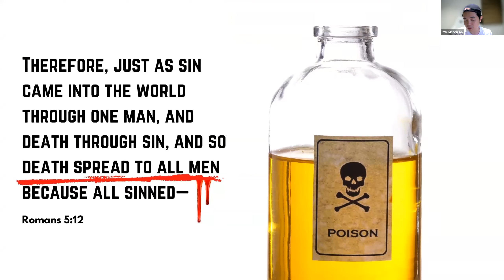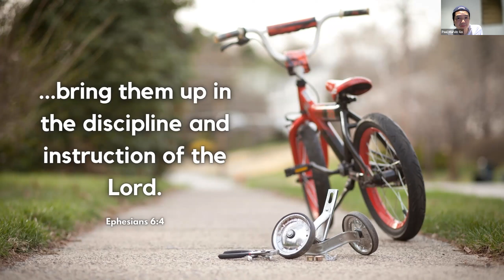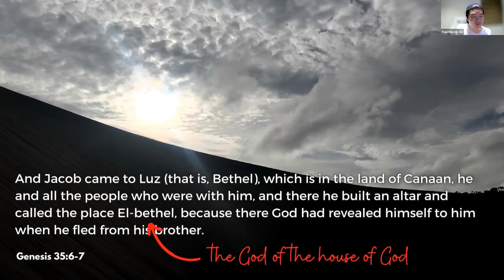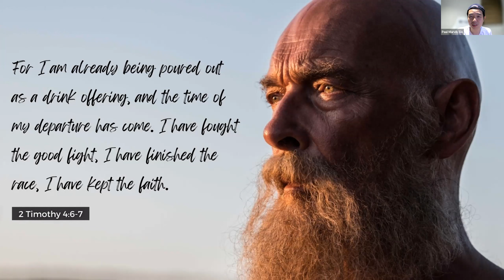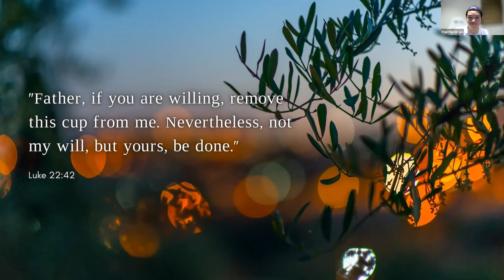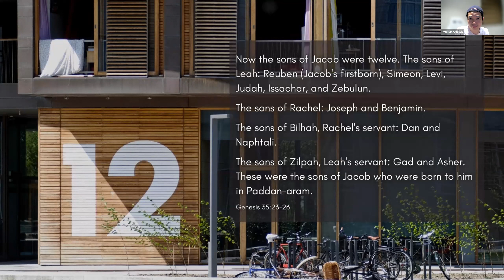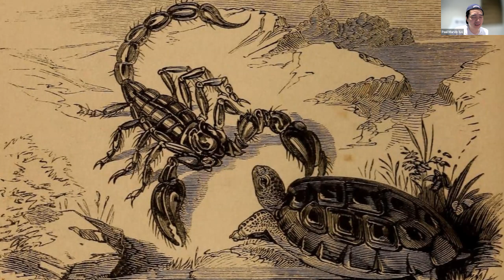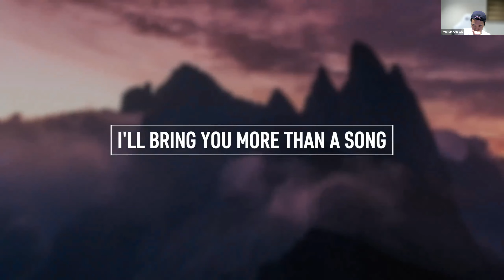Coming back to a Heart of Worship (Genesis 35)